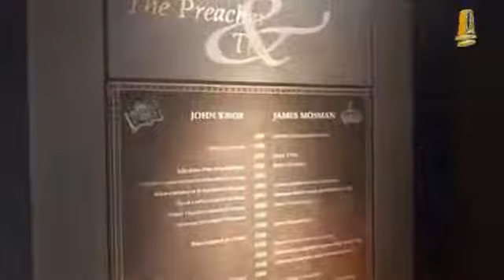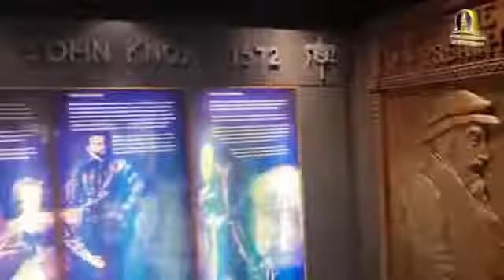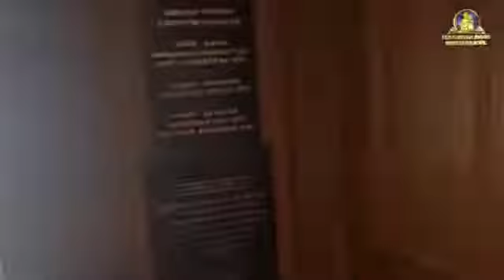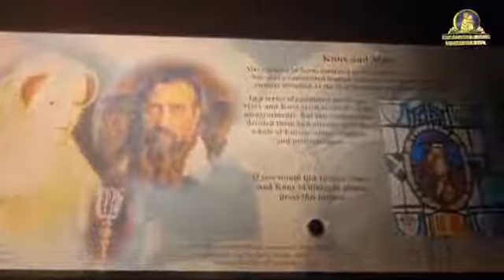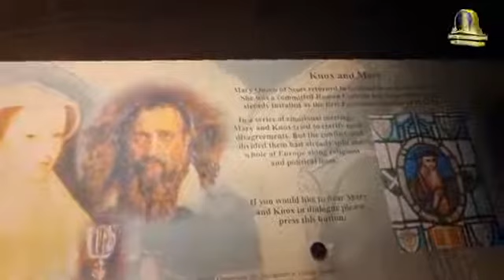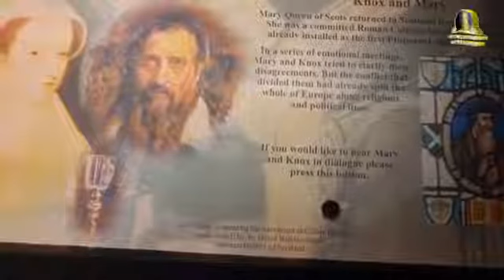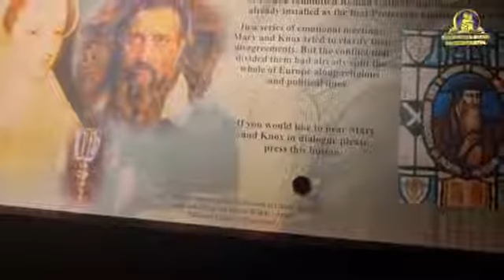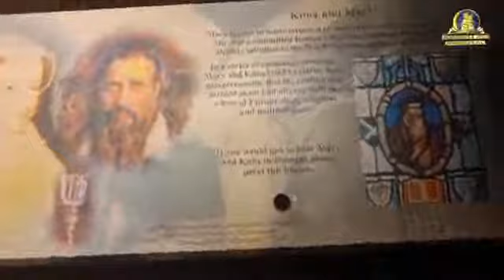RE-Live WHAT APOSTLE MICHAEL OROKPO SAID ABOUT JOHN KNOX WALK WITH GOD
*JESUS Testifiers TV*
We Preach JESUS Across The Internet.
We Bring The Gospel Closer To Your Doorstep.
Spreading The Gospel, JESUS Changing Lives.
John 3:16, Mark 14:15